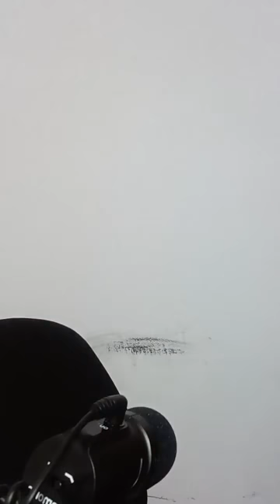ነብይት ሰላም ማስፈራሪያና ዛቻ ደረሰብኝ24 January 2022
፣ዲቫይን ሾው